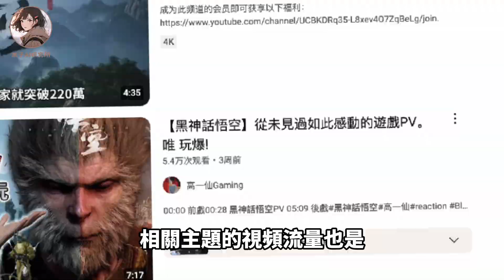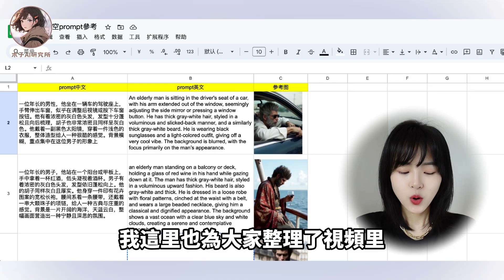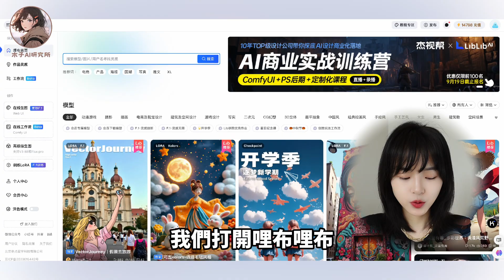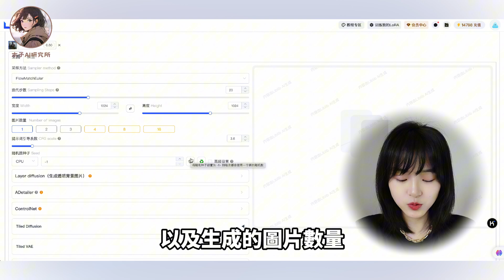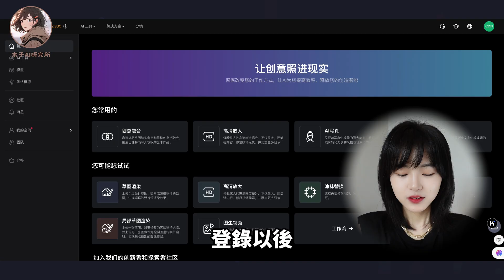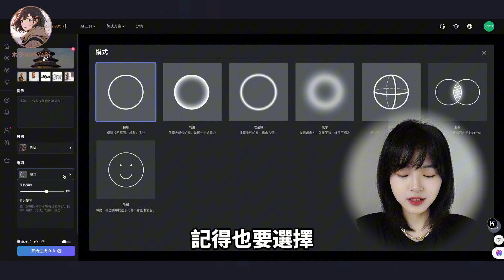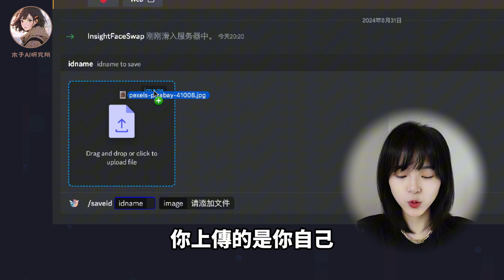【新商機💰】AI復刻黑神話悟空/現代版天命人場景，超全玩法總結｜全免費操作流程，詳細講解｜FLUX模型/AI換臉｜Black Myth WUKONG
🎞 時間軸
00:00 爆火悟空視頻參考
00:39 本期視頻內容
00:53 如何製作現代版悟空視頻
04:20 如何把現代現實場景黑神話風格化
05:35 如何AI換臉天命人
07:05 不要忘記點讚喔